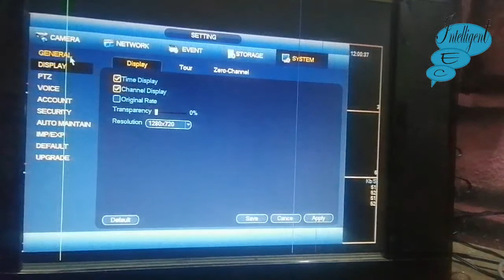DVR' XVR' Out of Range and Resolution problems || FIX ISSUE || on LCD LED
If you have a problem setting up a DVR, you can watch my video.
If there is any problem while connecting the DVR to the LCD, you can solve this problem in this video.

dvr display problem,
dvr no display,
dvr no display,
dvr no signal output,
out of range,
dvr no signal,
hdmi extender,
how to fix screen out of range,
out of range